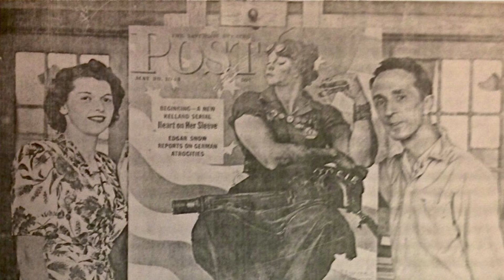Rosie the Riveter - Caroline Gschwend